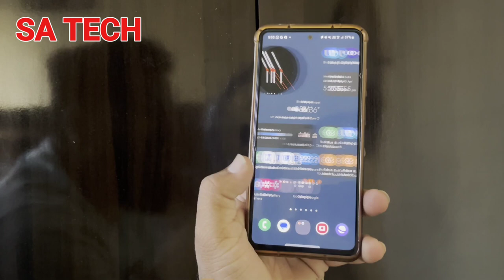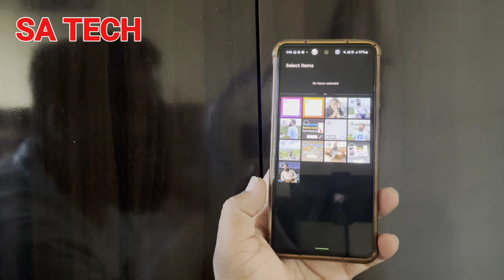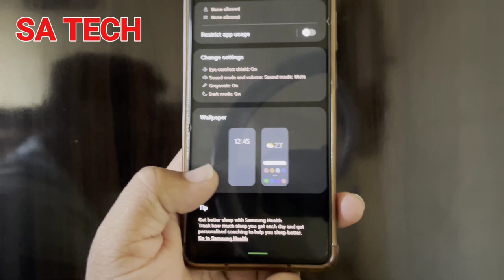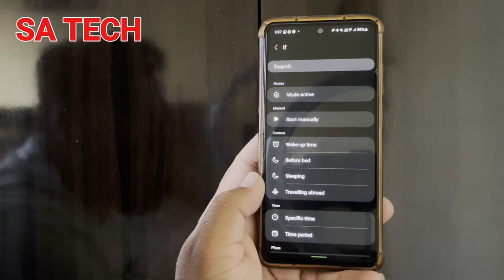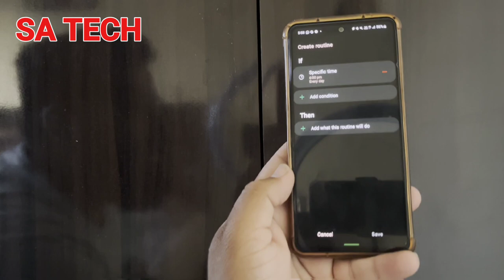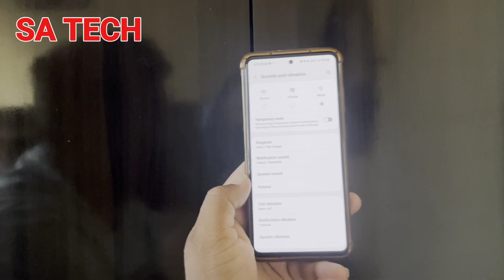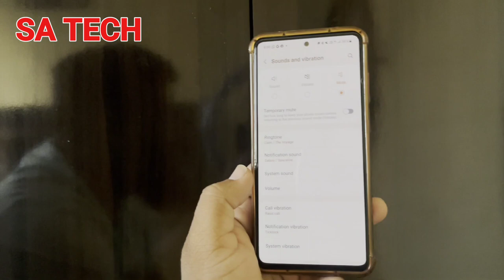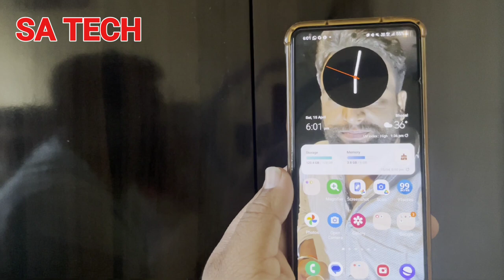Secret Samsung Galaxy Features You Need To Try!, Samsung Galaxy Useful Hidden Tips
in this video i describe about samsung galaxy hidden tips